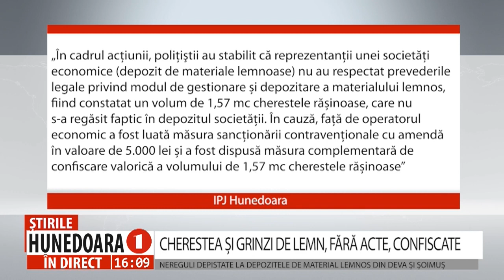CHERESTEA ȘI GRINZI DE LEMN, FĂRĂ ACTE, CONFISCATE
NEREGULI DEPISTATE LA DEPOZITELE DE MATERIAL LEMNOS DIN DEVA ȘI ȘOIMUȘ
     Polițiștii Biroului Pentru Protecția Fondului Forestier Hunedoara, cu sprijinul reprezentaţilor Gărzii Forestiere Timișoara, au efectuat, zilele trecute, o serie de verificări la depozitele de material lemnos deținute de mai mulți agenți economici din Deva și comuna Șoimuș. Controlul s-a soldat cu amenzi usturătoare și confiscarea mărfii neînregistrate în documentele financiare.